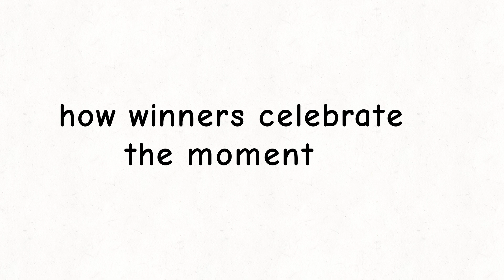Worldcup winners best moments funnystickman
Worldcup winners best moments animations  to show that how winners celebrate the moment.
Congrats football winners. 2022. Best football animations